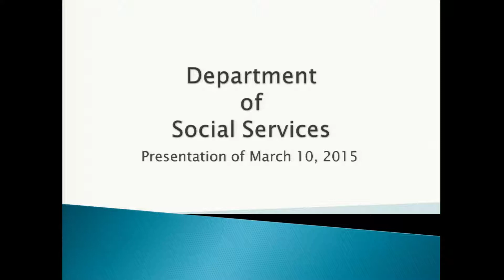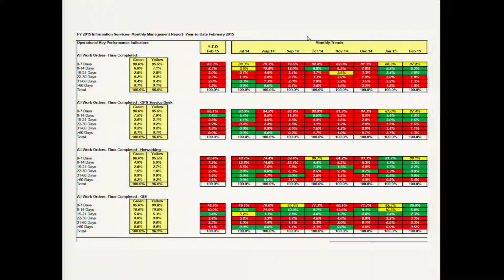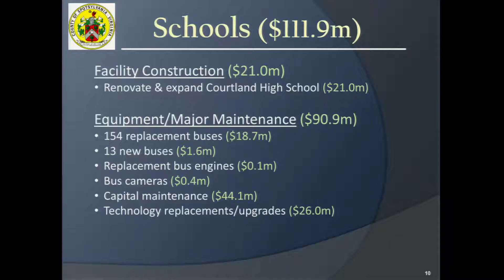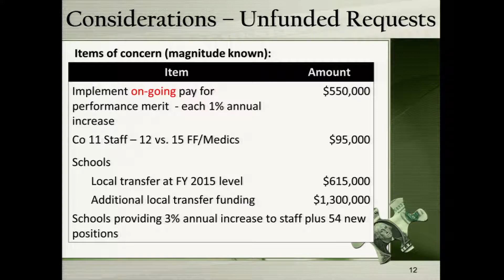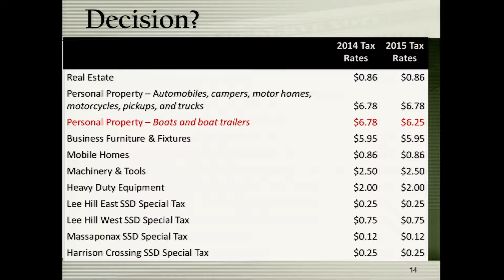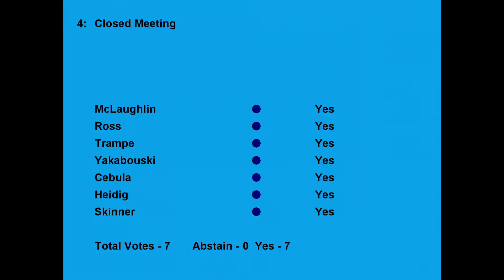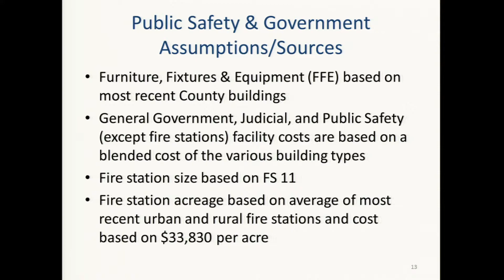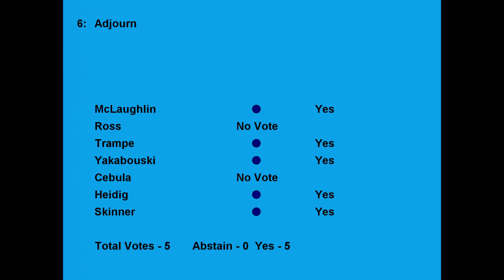Spotsylvania Board of Supervisors 3 10 2015